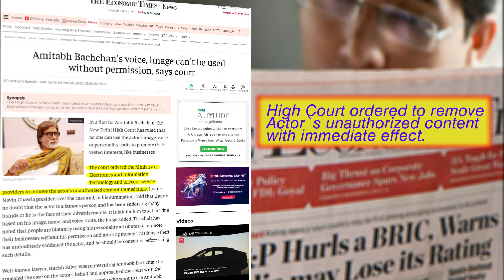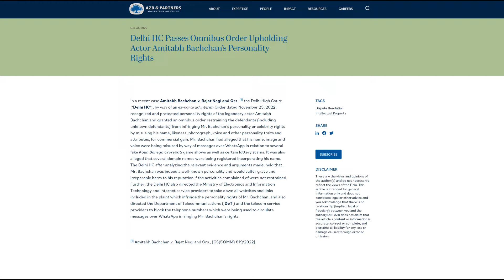Amitabh Bachchan Finished | Out of Sight, Out of Mind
Bollywood Actor Amitabh Bachchan is known for brilliant acting skills and his  voice. There were so many artists who used to Mimic Amitabh Bachchan. However, In 2022 Amitabh Bachchan Filed a case in Delhi High Court to protect his Personality Traits and he won the case. The High Court ordered that nobody can use his image, voice and personality traits to earn money or subscribers. From 2022,  nobody is doing mimicry of Amitabh Bachchan on Comedy shows or on any social media platform, except his own or the products he is endorsing. However, before 2022 many comedians and artists used to act like Amitabh Bachchan and kept him alive. But if you will notice now, his presence on social media has decreased. So will it effect Amitabh Bachchan`s Brand Recall Value?